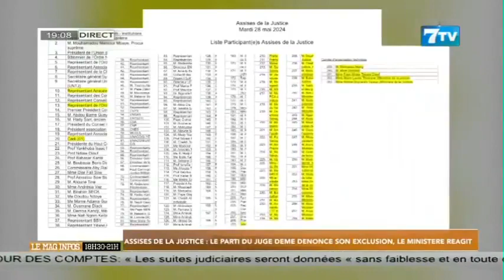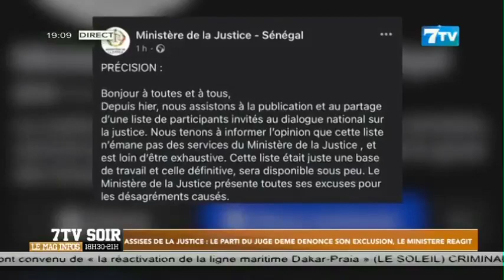Assises de la Justice: Le Parti du Juge DEME dénonce son exclusion, le ministre réagit